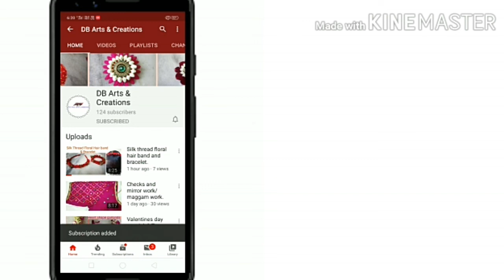Simple blouse neck design for beginners/Hand Embroidery/వర్క్స్ రాని వాళ్ళు ఈసీ గా వర్క్ చేయొచ్చు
Material:
Gold big beads
suger beads
pearls
gold jerry thread